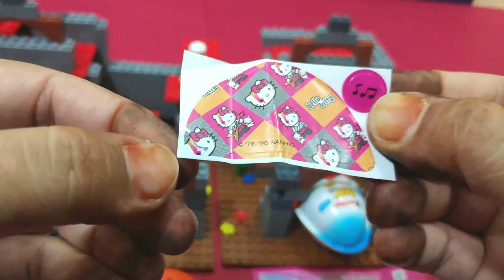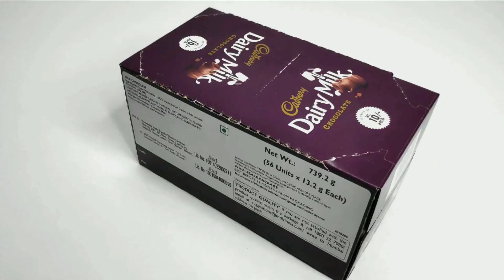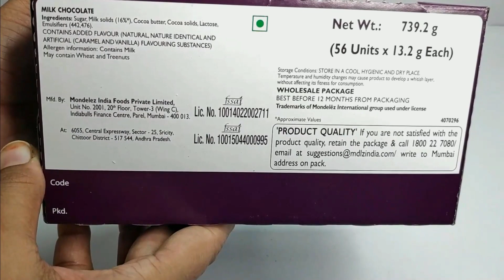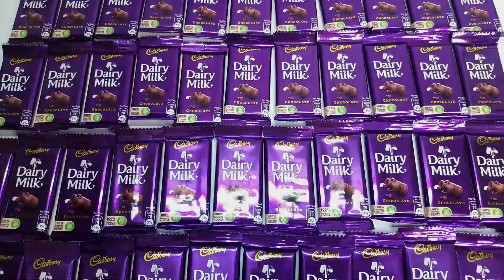Muchos chocolates, Muchos dulces, Apertura de chocolate, Cadbury, Chocolate con leche, Kinder Joy